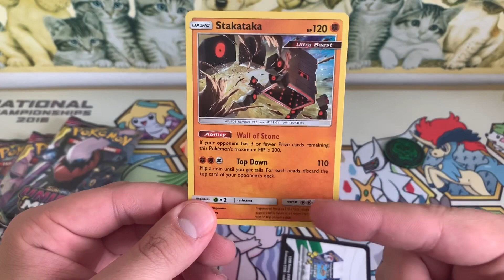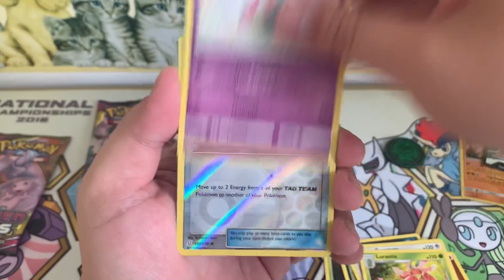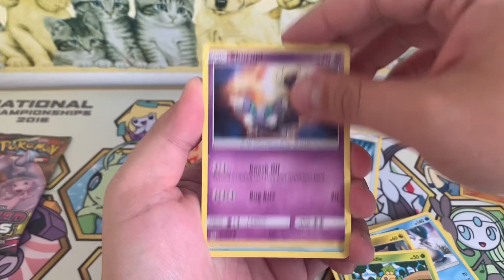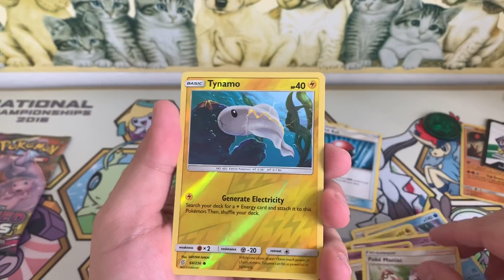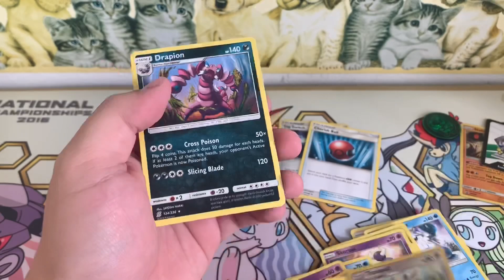Otevírám Pokemon Karty - UNIFIED MINDS BLISTER - vrátí se štěstí? |Pokemon CZ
Tak ahoj a zdravím všechny. Dneska si otevřeme další pokemon TCG karty. Celkem 4 boostery a jsem zvědavý jaký krásky nám dneska padnou. Užívejte video a u dalšího se budu těšit. See ya 🙂🙂